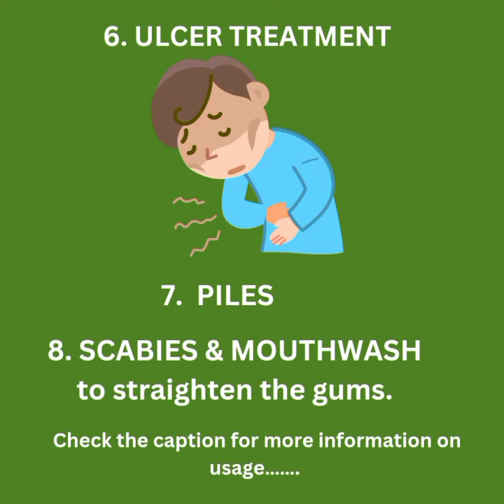HEALTH BENEFITS OF LAPALAPA FUNFUN/ BOTUJE , PHYSIC NUT